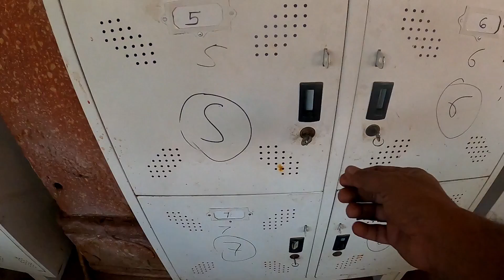മണ്ടി മാർക്കറ്റ് പച്ചക്കറികൾ 10 രൂപ | Fatehpur Sikiri Market Agra | Uttarpradesh | EP : 25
ഫത്തേപുർ സിക്രി യിലെ മാർക്കറ്റിലൂടെ സഞ്ചരിച്ചപ്പോൾ കാണുന്ന കാഴ്ചകൾ വളരെ വിചിത്രം ആണ് .
ഉത്തര  ഇന്ത്യയിലേക്ക്, ഇന്ത്യയെ അറിയാൻ ,എന്റെ  യാത്രകൾ , ചരിത്രം , വേറിട്ട കാഴ്ചകൾ , കാഴ്ചപ്പാടുകൾ.